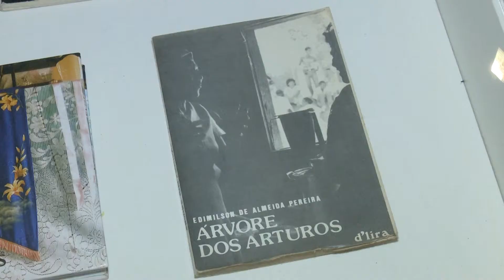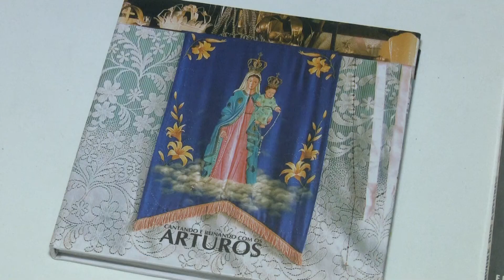Horizonte Notícia - Exposição destaca cultura da comunidade quilombola dos Arturos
Produção: Kátia Castro
Reportagem: André Cristino
Veículo: TV Horizonte